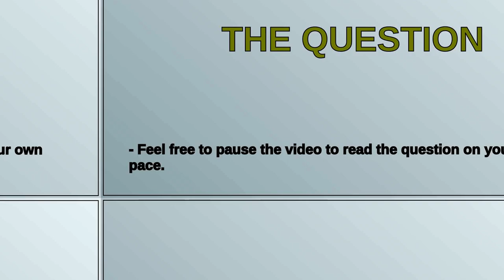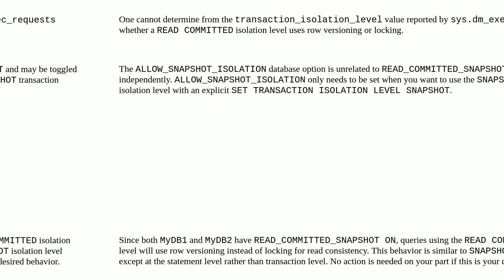Dba: EF Queries Using Read Commited Though snapshot_isolation_state and is_read_committed_snapsho...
EF Queries Using Read Commited Though snapshot_isolation_state and is_read_committed_snapshot_on are ON

A special thanks goes out to the community

  snapshot-isolation entity-framework sql-server sql-server-2017 isolation-level